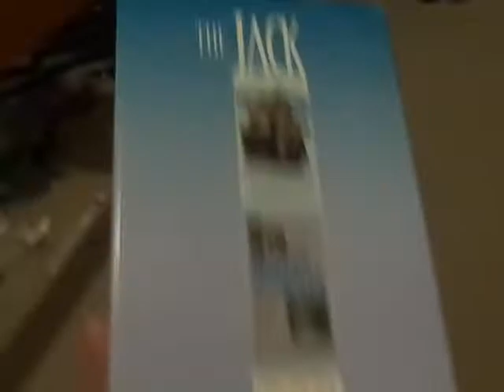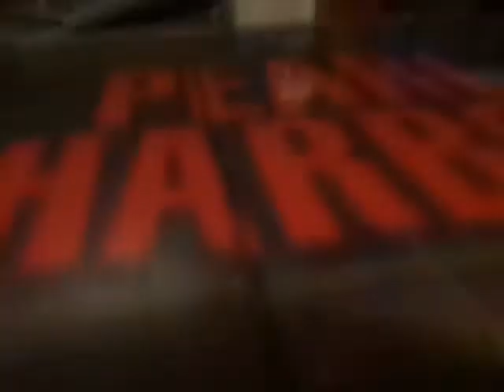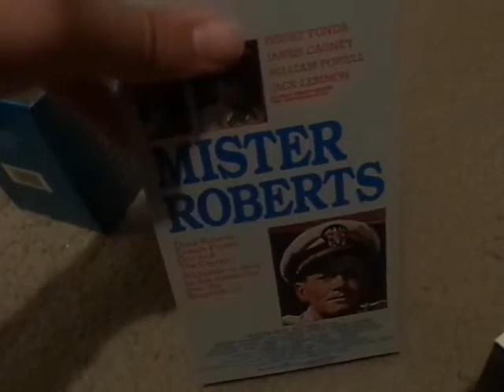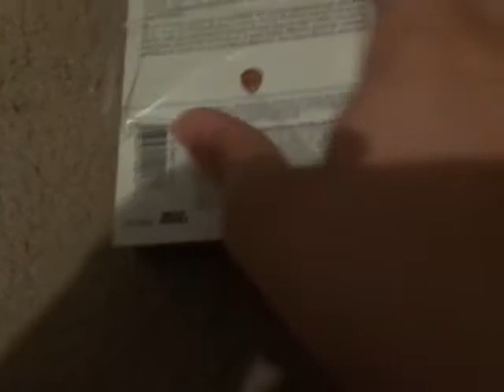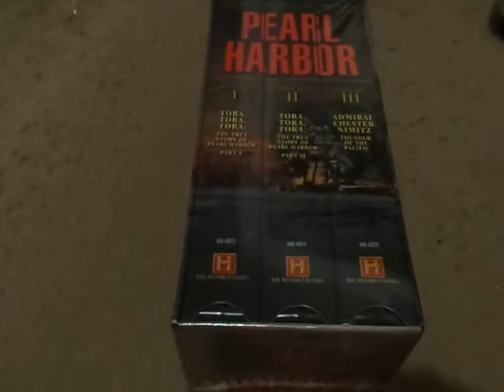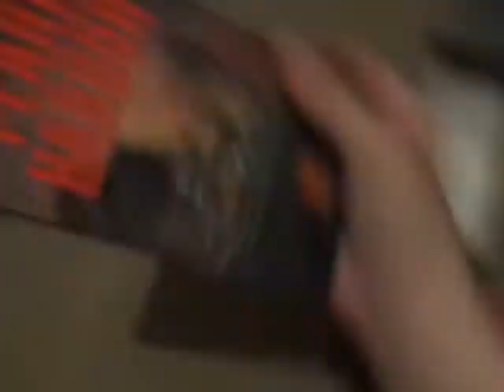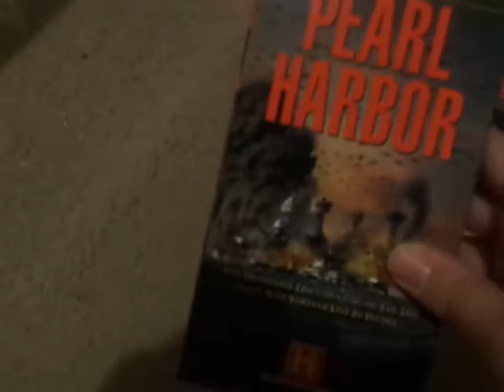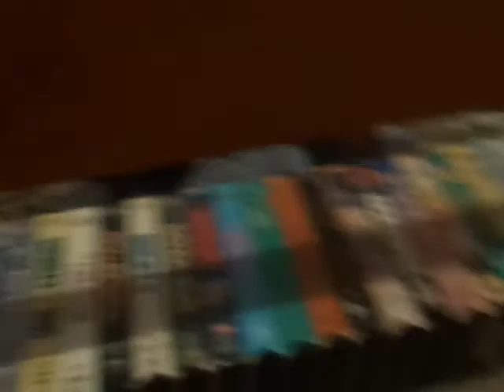2 Tapes That Are Unopened In The Box Set And 1 Unopened Box Set Tape